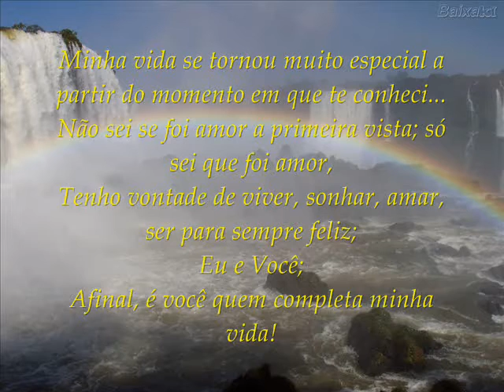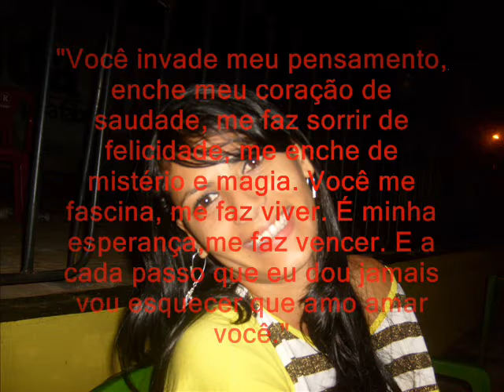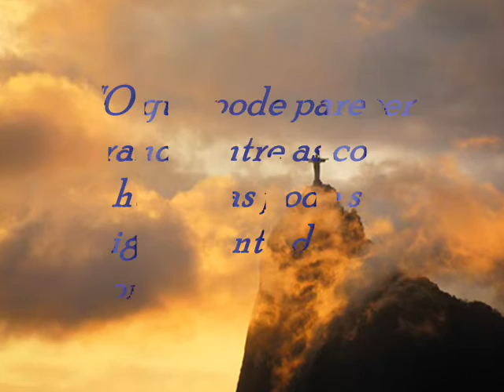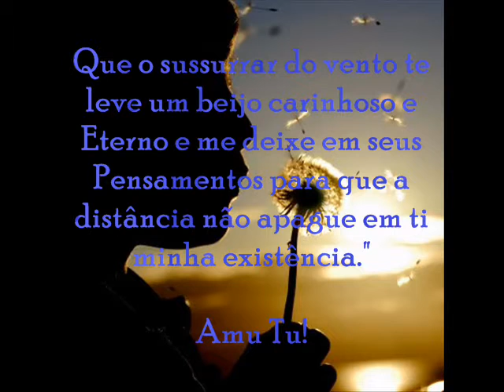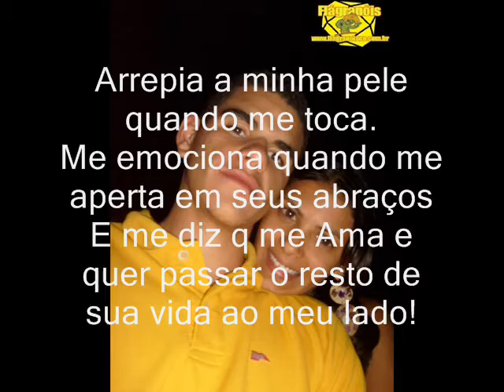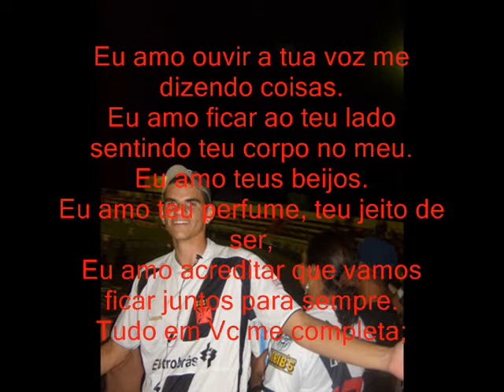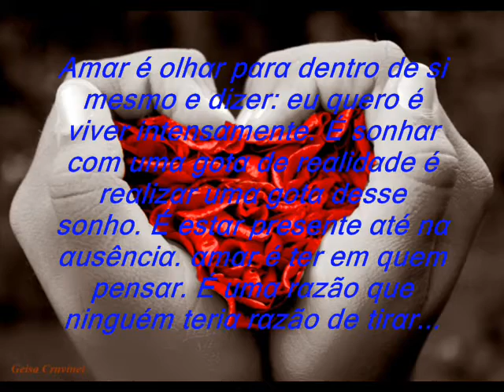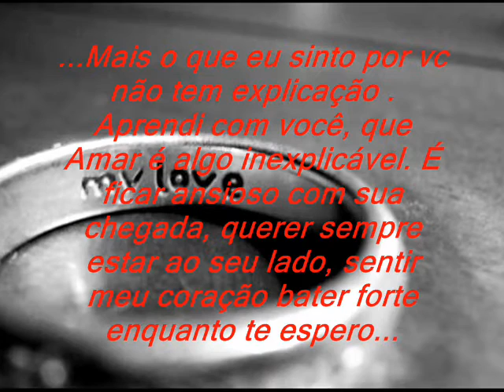Helder Junior & Carla Cristina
Video q eu fiz para o Meu Amorzinho!

Cristina Eu te Amo Muito